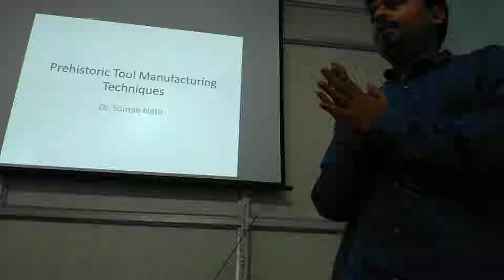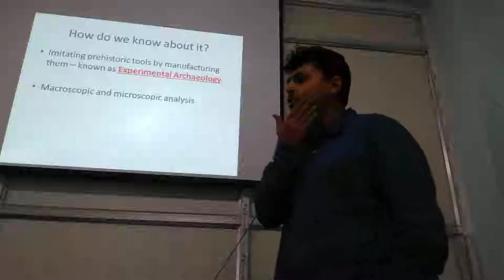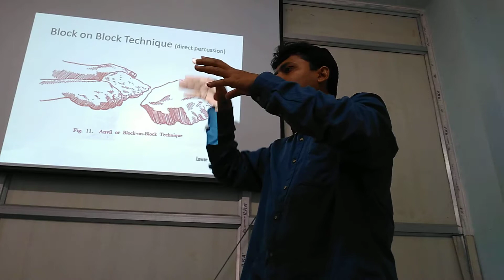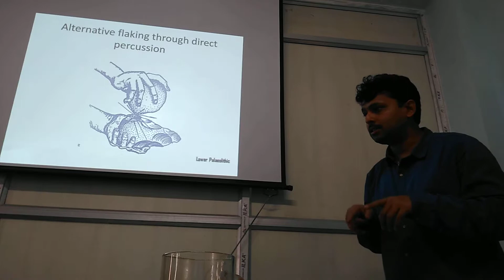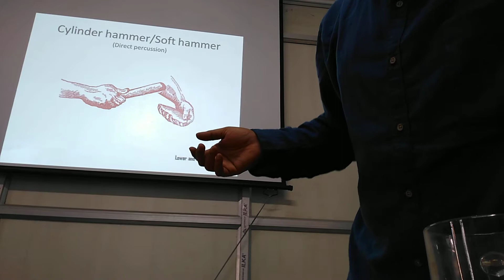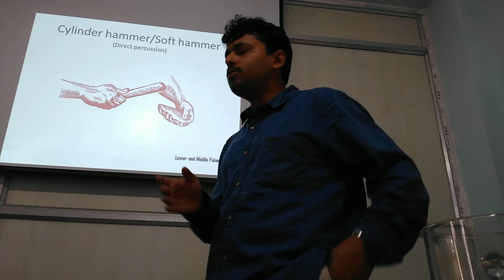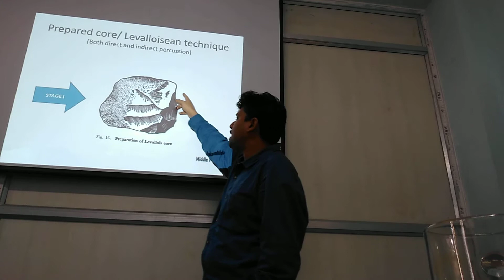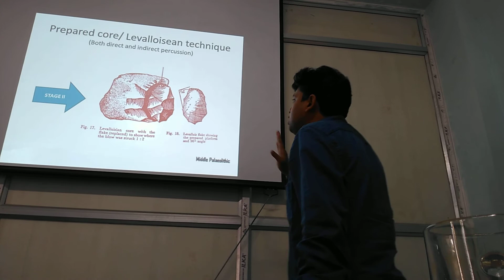Tool manufacturing techniques in prehistoric times part 1